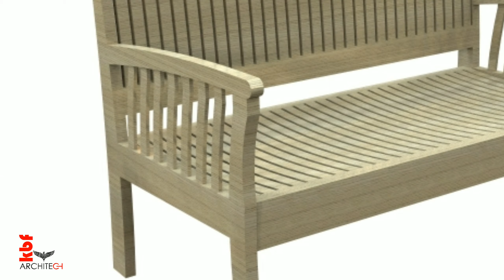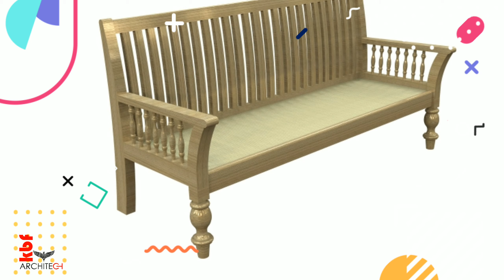Home Furniture 3D Models | Kbf architect | Home decor ideas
This is kbf architect Design artwork Exterior design Interior design home decor wood work art design computer animation 3D designs, more details:
Maps : link
kbf architect Design
Kombakkam, Tamil Nadu 605110